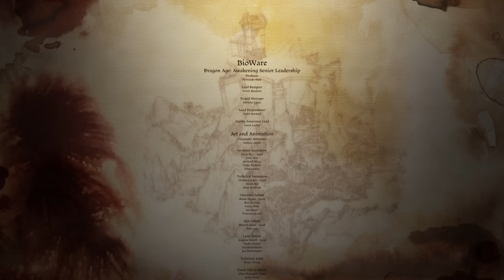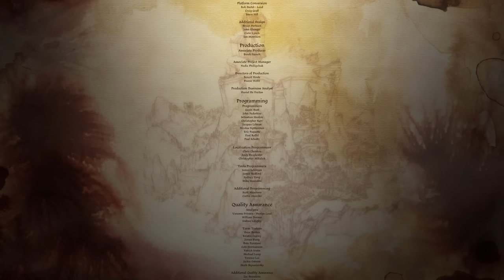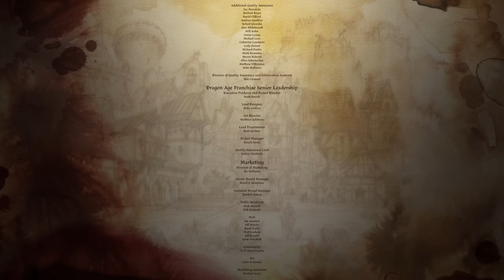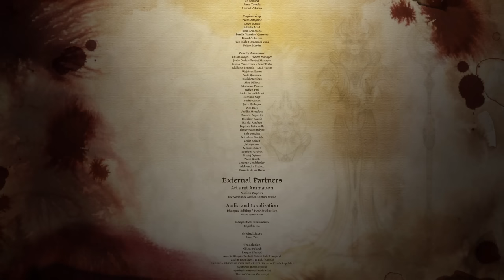The Darkspawn's Secret - Let's Play Dragon Age: Origins Awakening Blind Part 17 Ending [PC Gameplay]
In part 17 ending of this blind gameplay/walkthrough of Dragon Age Origins Awakening, we head to the Mother's Lair in Dragonbone Wastes.

Developer: Bioware
Publisher: Electronic Arts

- Warden's Keep
- Return to Ostagar
- Feastday Gifts
- The Darkspawn Chronicles
- Feastday Pranks
- Leliana's Song
- The Golems of Amgarrak
- Witch Hunt